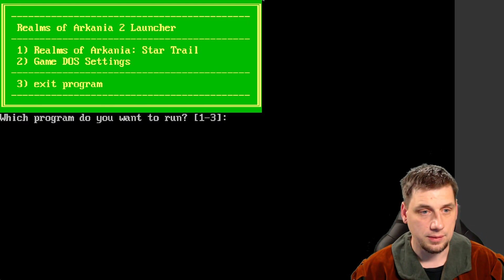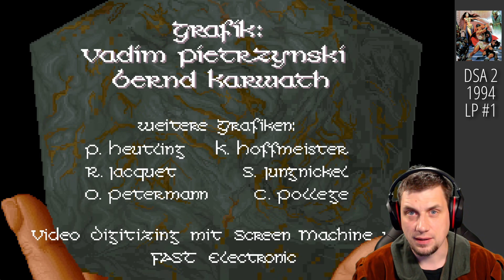Auftrag in Kvirasim (1) | Sternenschweif | DSA2 (NLT) | Lets Play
Das Schwarze Auge - Sternenschweif (1994) im Let's Play. Pen&Paper-Rollenspiel gehört zu einem meiner Lieblingshobbies und das seit 1997. Durch STERNESCHWEIF, Teil 2 der Nordland-Trilogie, bin ich zum Rollenspiel gekommen und nie wieder davon abgewichen. Hier bin ich seit über 25 Jahren Feuer und Flamme.

DSA Sternenschweif Teil 2 der Nordland-Trilogie ★ Rollenspiel ★ Retro Game ★

Das Schwarze Auge Sternenschweif Teil 2 der Nordland-Trilogie
Genre: Rollenspiel
Entwickler: Attic Entertainment GmbH
Publisher: Schmidt Spiele
Erscheinungsjahr: 1994